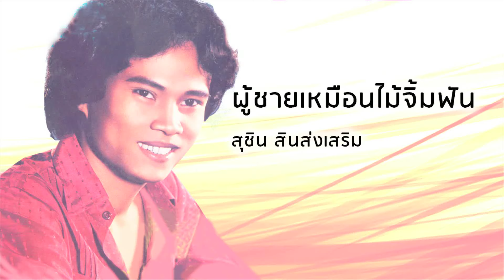ผู้ชายเหมือนไม้จิ้มฟัน - สุชิน สินส่งเสริม (Official Audio)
เพลง ผู้ชายเหมือนไม้จิ้มฟัน
ขับร้องโดย : สุชิน สินส่งเสริม

หลอกฉันทำไมหลอกฉันทำไมฉันมันคนจน
สมบัติติดตนมันน้อยด้อยค่าฉันจนไส้เกี้ยว
นั่งหิวจนห่อฐานะก็กรอบเหมือนข้าวเกรียบงา
แล้วจะมาหลอกหาอะไรบอกรักคนจนสงสาร
คนจนคนจนยังจำแล้วกลับลืมคำแหมช่างทำได้
เห็นคนรูปหล่อสร้อยคอเบ้อเร่อหญิงคนขี้เถ่อคน
นี้ง่ายดายผู้หญิงอะไรลืมง่ายจริงจริงเห็นผู้ชาย
ดั่งไม้จิ้มฟันเศษอาหารหมดความต้องการขว้างทิ้ง
ลืมหน้าคนจนเจ้าเก่าที่เคยยืนเฝ้าโสพินพอแม่นจริง
จริงก็ทิ้งฉันไปโหดร้ายเหลือเกินโหดร้ายเหลือเกิน
เห็นเงินจังงังพอได้เงินถังก็ทิ้งเงินไทยถือเงินเป็นหลัก
ทิ้งรักให้ล่วงโธ่เอ๋ยมาลวงหลอกฉันทำไมก็รู้แก่ใจว่าฉันมันจน